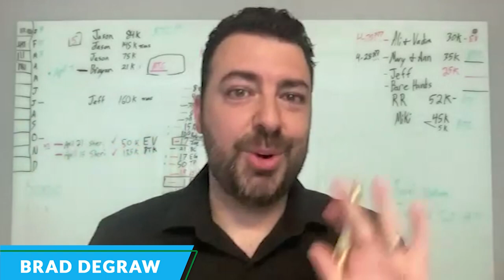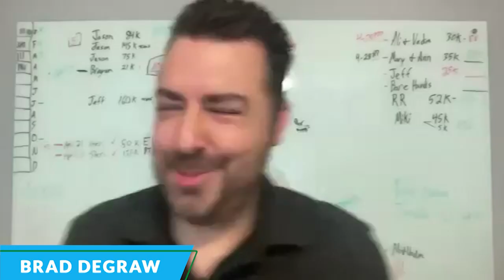A Lender’s Perspective: Brad DeGraw Shares How to Get Your Deals Funded!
Welcome to OnlyLandFans, the podcast for land flippers, wholesalers, and developers looking to stay up-to-date on the latest trends and insights in the industry. In this episode, we sit down with Brad DeGraw, a seasoned real estate lender, to gain a unique perspective on how to get your land deals funded.

Brad shares his wealth of knowledge and experience, discussing the different types of funding available, what lenders are looking for in a deal, and how to build strong relationships with lenders. He also provides valuable tips for securing financing and avoiding common pitfalls that can derail a deal.

Whether you're a seasoned land flipper, wholesaler, or developer, or just getting started in the industry, this episode is a must-listen for anyone looking to fund their next deal successfully. So tune in to OnlyLandFans, and hear from the experts on how to make the most of your land investments!

Brad DeGraw is a seasoned hard money lender with nine years of experience in real estate lending. As the founder of All Terrain Capital, he provides funding solutions for land investors who have more deals than capital. He funds a range of deals from infill lots, multi parcel, transactional, and cash out refinance. Brad is known for his team-oriented approach, structuring creative and flexible lending solutions for land transactions.

Brad DeGraw will share his insights on hard money lending and how it can be used to advance your business growth. With his wealth of experience and understanding of the lending industry, Brad will provide valuable and actionable tips to attendees.

Join us and gain valuable insights from a true expert in hard money lending!

Want to work with us and partner up on a deal you have? Drop your deal details here 👇